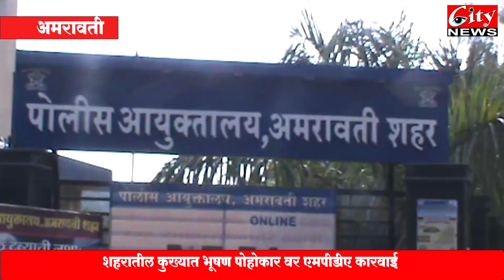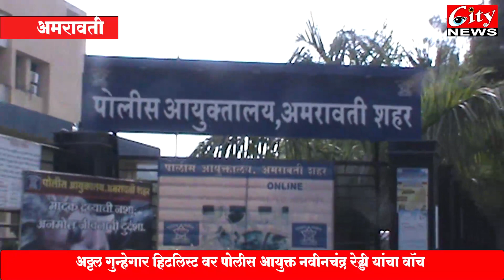शहरातील कुख्यात भूषण_पोहोकार वर एमपीडीए कारवाई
अट्टल गुन्हेगार हिटलिस्ट वर पोलीस आयुक्त नवीनचंद्र_रेड्डी यांचा वॉच
भूषणवर अनेक गंभीर गुन्हे दाखल, कारागृहात केली रवानगी